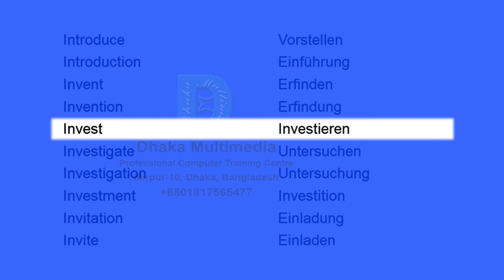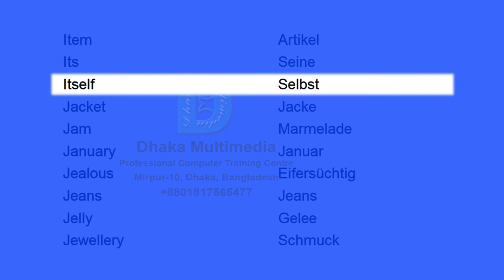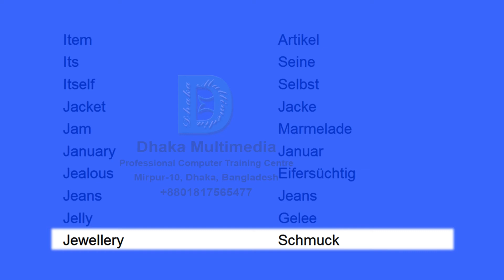englische vokabeln lernen | english to german vocabulary words | Part - 29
English to German | Most Common Words in English Part 29 | Learn English

Internal 0:00 intern
International 0:03 International
Internet 0:06 Internet
Interpret 0:10 Interpretieren
Interpretation 0:13 Deutung
Interrupt 0:17 Unterbrechen
Interruption 0:20 Unterbrechung
Interval 0:23 Intervall
Interview 0:27 Interview
Into 0:30 In
Introduce 0:35 Vorstellen
Introduction 0:38 Einführung
Invent 0:41 Erfinden
Invention 0:45 Erfindung
Invest 0:48 Investieren
Investigate 0:52 Untersuchen
Investigation 0:55 Untersuchung
Investment 0:58 Investition
Invitation 1:02 Einladung
Invite 1:05 Einladen
Involve 1:10 verwickeln
Involved 1:13 Beteiligt
Involvement 1:16 Beteiligung
Iron 1:20 Eisen
Irritate 1:23 Reizen
Irritated 1:27 Irritiert
Irritating 1:30 Irritierend
Island 1:33 Insel
Issue 1:37 Problem
It 1:40 Es
Item 1:45 Artikel
Its 1:48 Seine
Itself 1:51 Selbst
Jacket 1:55 Jacke
Jam 1:58 Marmelade
January 2:02 Januar
Jealous 2:05 Eifersüchtig
Jeans 2:08 Jeans
Jelly 2:12 Gelee
Jewellery 2:15 Schmuck
Job 2:19 Job
Join 2:23 Beitreten
Join in 2:26 Dazu kommen
Joint 2:30 Joint
Jointly 2:33 Gemeinsam
Joke 2:36 Witz
Journalist 2:40 Journalist
Journey 2:43 Reise
Joy 2:47 Freude
Judge 2:50 Richter -  with meaning vocabulary word meaning in bengali